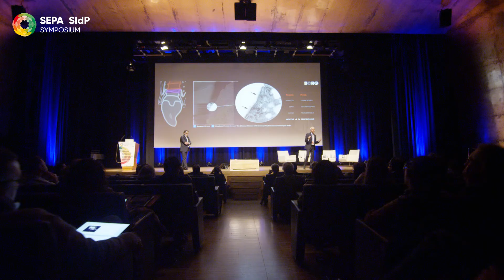Clinical Sessions on soft tissue management. SEPA SidP 25-26th. Nov. 2022